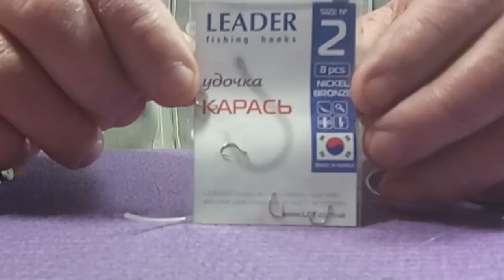Как сделать снасть на тарань своими руками / Рыбалка-это жизнь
Думал продолжить разговор о карповой снасти, но жизнь внесла свои коррективы. У нас полностью сошёл лёд и скоро плова пойдёт. Появились вопросы , что лучше использовать для плотвы. Какую снасть? Я с Вами делюсь опытом, что использую я. Если будут вопросы задавайте.Всем , что знаю - поделюсь

Мой канал о рыбалке,о природе,о том как я ловлю рыбу и на что . Как своими руками сделать снасти и приспособления для рыбалки.И о многих полезных "мелочах", о которых нельзя забывать на рыбалке